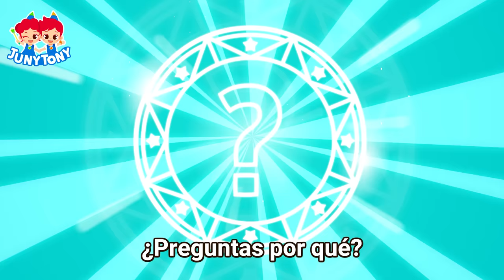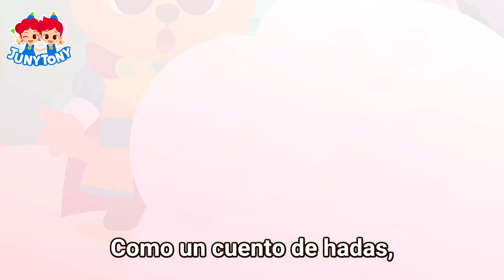TOP 15 CANCIONES DEL MES | Recopilación | Canción Infantiles | JunyTony en español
1 Por qué tenemos costras en las heridas
2 ¿De Quién es la Caca?
3 Princesa por Un Día
4 Por favor di la verdad
5 ¡Ten Cuidado, Está Caliente!
6 ¿Por qué gruñe mi estómago?
7 Activistas del Derecho de Animales
8 ¿Por qué eructamos y nos echamos pedo?
9 Hagamos Caca en el Inodoro
10 Policías
11 Seguridad de Tomar Patinete
12 Dentistas
13 Doctores
14 ¿Adónde Va la Caca?
15 ¿Por qué la caca y el pipí son apestosos?

¡A disfrutar más canciones y cuentos de JunyTony!